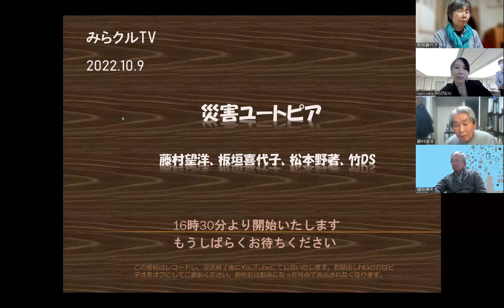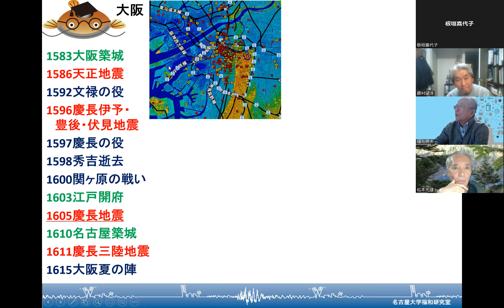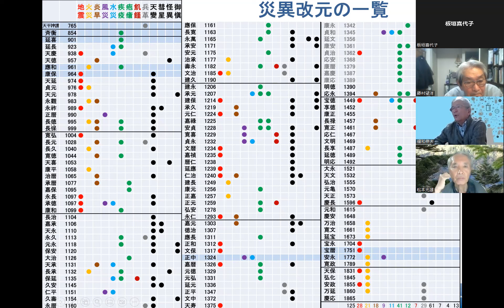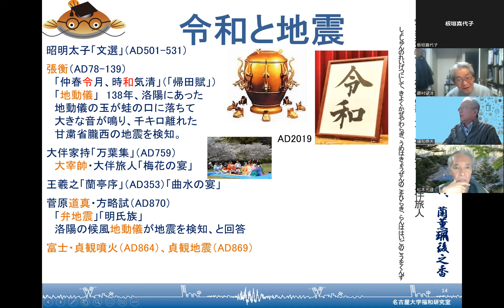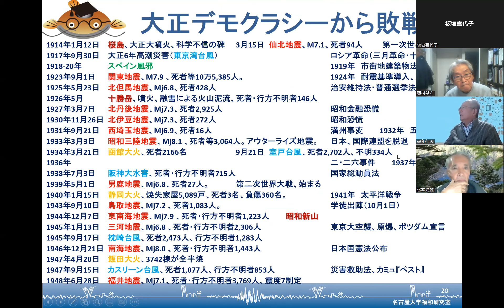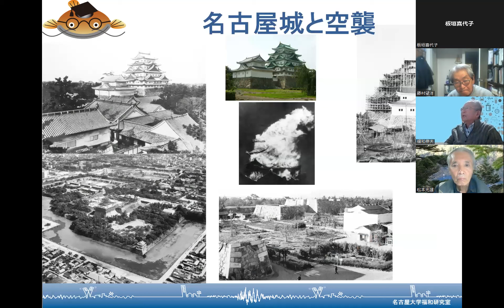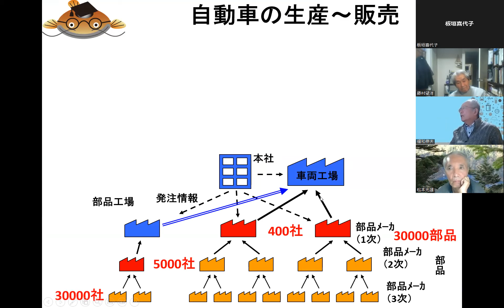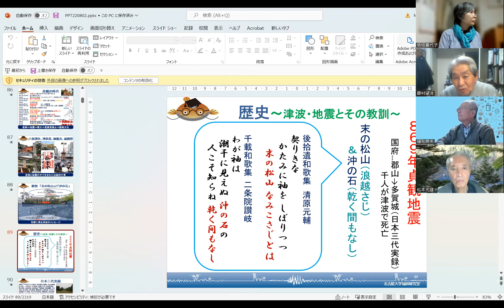221009「みらクルTV」災害ユートピア